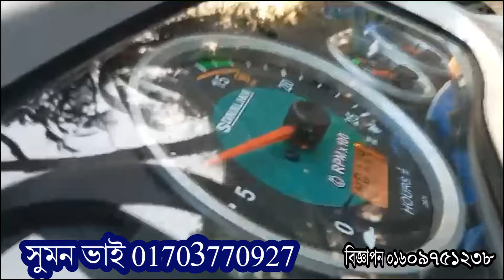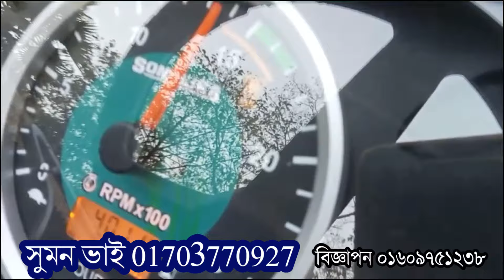সোনালিকা অলরাউন্ডার ৫৫ শুধু ইঞ্জিন বিক্রি হবে || Sonalika All rounder 55 tractor